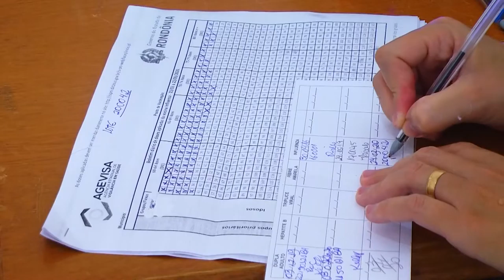Campanha de vacinação contra H1N1